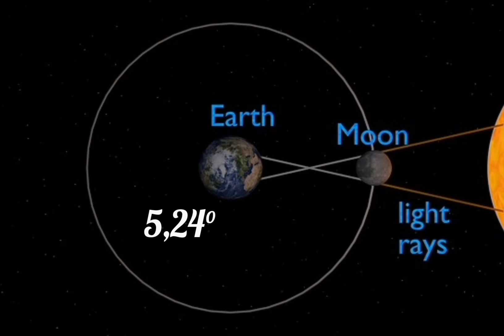LUNA NEGRA y ECLIPSE PARCIAL DE SOL. El 30 de abril de 2022.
Eclipse parcial de Sol el 30 de abril 2022, con Luna Negra, que es la segunda luna nueva de abril.